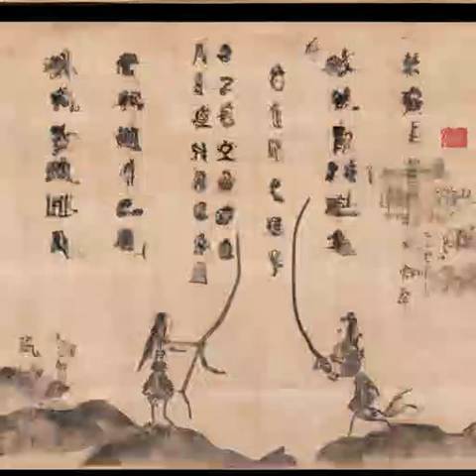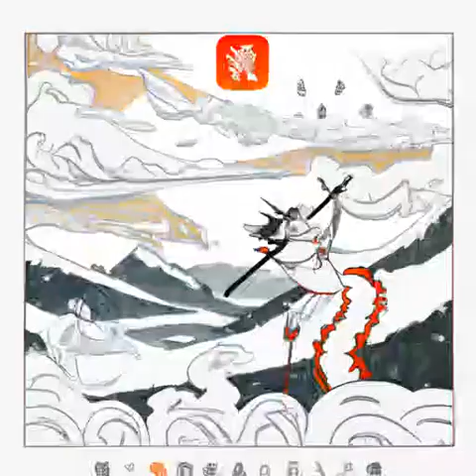第392章 李火旺《道诡异仙》